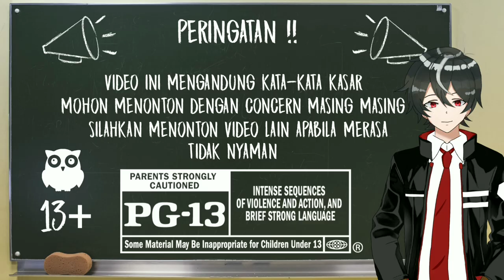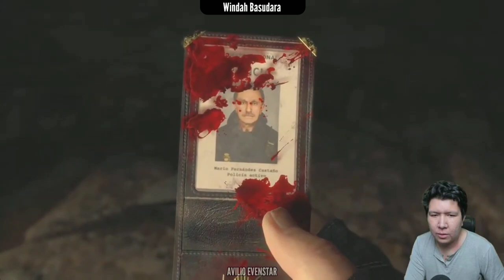Reaksi Gamer Indonesia Ketika Pertama Kali Bertemu Ganado | Resident Evil 4 Remake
Reaksi Youtuber Gaming Indonesia Ketika Pertama Kali Bertemu Ganado - Resident Evil 4 Remake - Resident Evil 4 Chainsaw Demo

Segmen Video :
00:00 Intro
00:17 Mr John
02:03 Gema Show Indo
03:47 MiawAug
05:17 Windah Basudara
07:05 Dyland PROS
08:44 Qorygore Games
10:20 KoalaPo
11:59 EJStory
13:29 ACI GameSpot
15:09 Crispy Cendy
16:41 Naufal Wi
18:04 Afif Yulistian
19:29 Outro